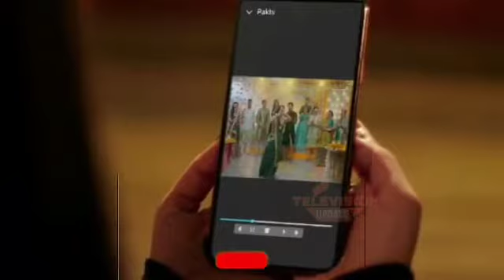Anupama 27 December Full Episode || Anupama Today Latest Upcoming Twist.